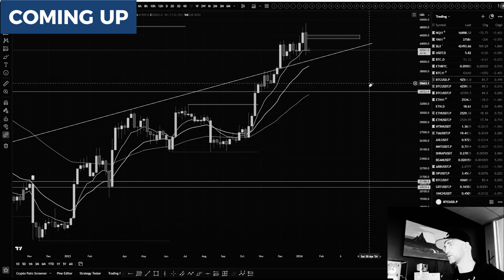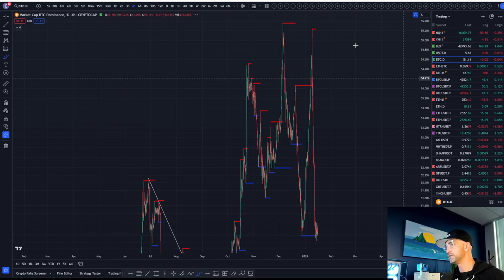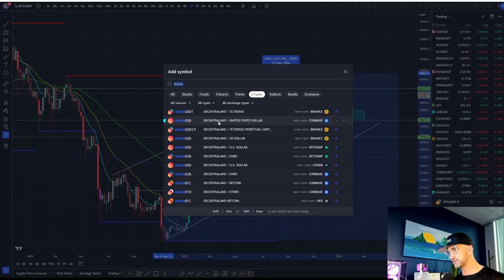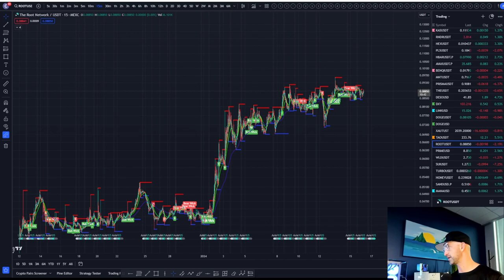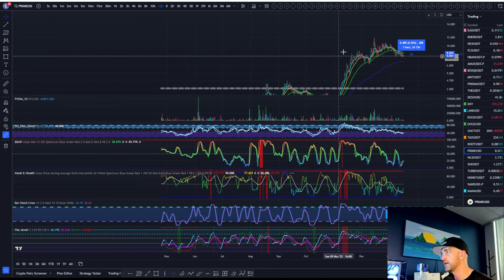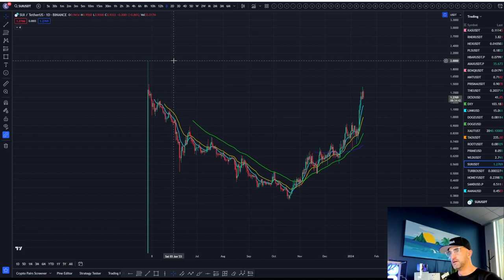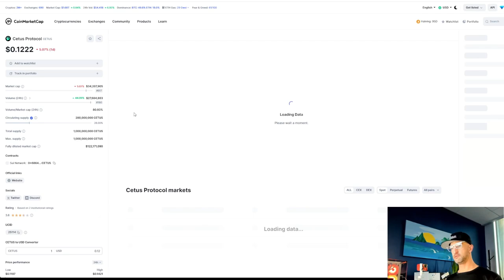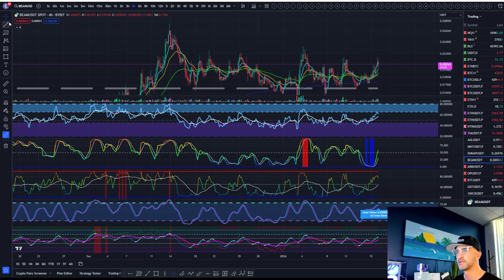APPLE's VISION PRO IMPACT! Metaverse Coins Set to EXPLODE on February 2! | TAO, WILDR, SUI and more!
In this video, we dive into the latest Bitcoin price action and provide a comprehensive Crypto Market Update. The anticipation is building as Apple is set to release Vision Pro on February 2, and we explore the potential impact on the Metaverse, AI Coins, and Game Coins. Get ready for a surge in the crypto market!